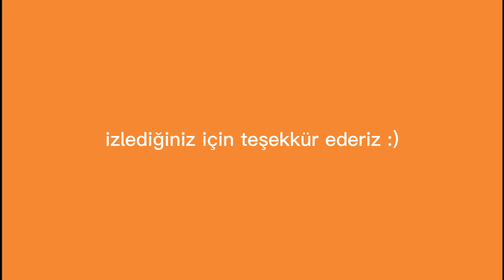TEHLİKELİ VİRAJLAR VE UÇURUMLARLA DOLU GAZİPAŞA ANAMUR YOLU | ÇEKME KARAVAN | KARAVAN HAYATI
Herkese Merhaba :)

Bu videomuzda Gazipaşa'dan Anamura doğru yola çıkıyoruz. Yolda bize yağmur, dolu ve uçurumlu virajlı yollar eşlik ediyor. Ayrıca yine bu videomuzda Delik Deniz ya da başka bir adıyla Kral Koyuna gidiyoruz gitmez olaydık. Ne kadar virajlı ve uçurumlu yol varsa hepsini bu videoda görebilirsiniz.

Keyifli seyirler...

Gazipaşa ve Anamur arasındaki yolculuk, zorlu bir sürüş deneyimi sunar. Bu yolculuk boyunca, sürücülerin birçok zorluğa hazırlıklı olması gerekiyor.

İlk olarak, yol boyunca sık sık yağmur ve dolu yağışlarına rastlamak mümkün. Bu yağışlar, sürüş zorluğunu artırırken, yolculuğu daha tehlikeli hale getirir.

Ayrıca, yolda sürücülerin karşılaşabileceği bir diğer zorluk, uçurumlu virajlar ve dik yamaçlardır. Bu yol, sıklıkla sarp kayalıkların üzerinde kesilir ve dar yollarda seyir etmek oldukça zor olabilir.

Yolculuk boyunca, sürücüler ayrıca Delik Deniz veya Kral Koyu gibi birkaç zorlu noktaya da uğrayabilirler. Bu noktalar, yolculuğu daha da zorlaştıran virajlı ve uçurumlu yolları içerir.

Desteklerinizi bekliyoruz 😍